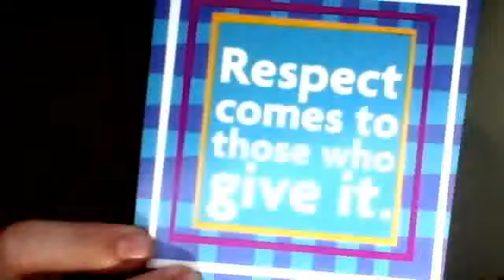Katie Grace's Webcam Video from June 17, 2012 04:22 PM